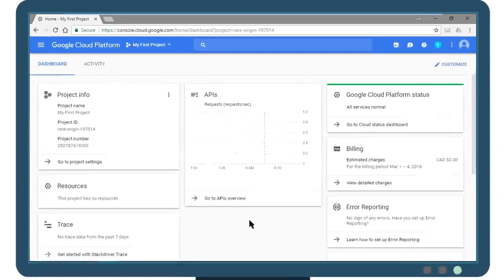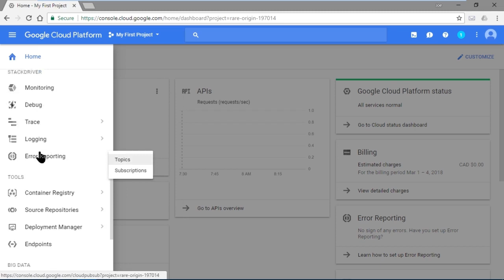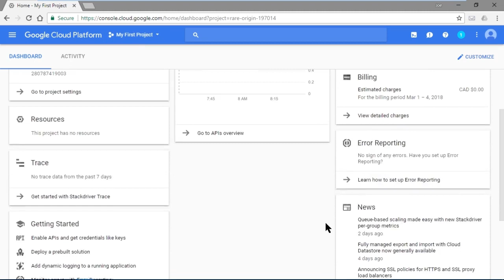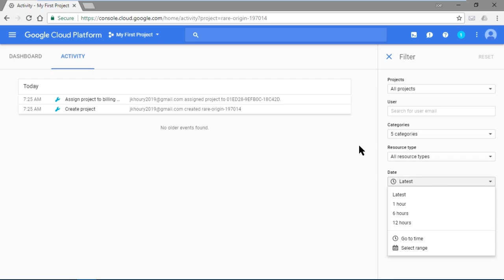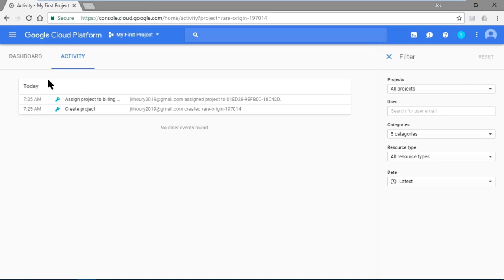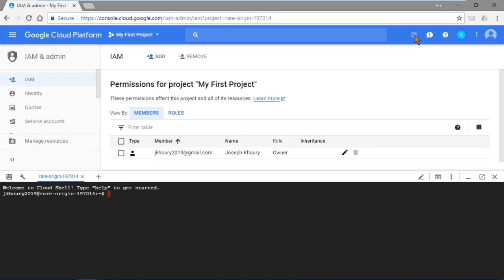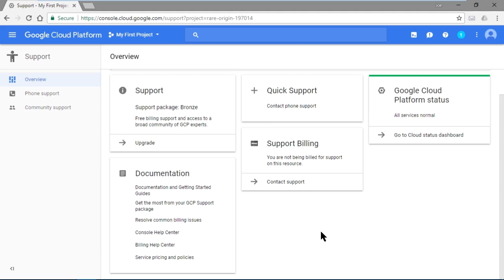GCP Engineer: Navigating the GCP Console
This video is a sample from Skillsoft's video course catalog. After watching this video, you will be able to describe the Web Admin UI features of the Google Cloud Platform console.

Skillsoft is the global leader in eLearning. We train more professionals than any other company and we are trusted by the world's leading organizations, including 65 percent of the Fortune 500. At Skillsoft, our mission is to build beautiful technology and engaging content. Our 165,000+ courses, videos and books are accessed more than 130 million times every month, in 160 countries and 29 languages. With 100% cloud access, anytime, anywhere.